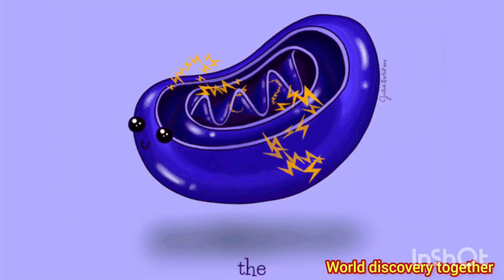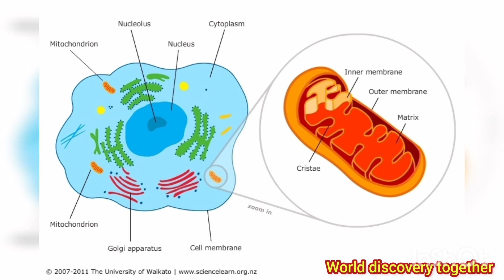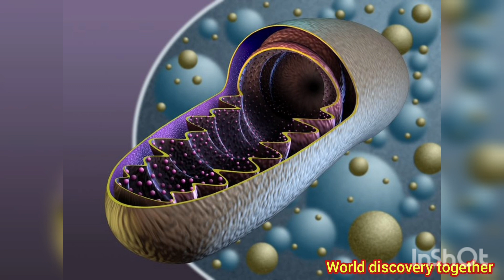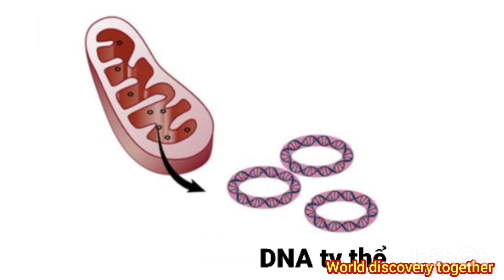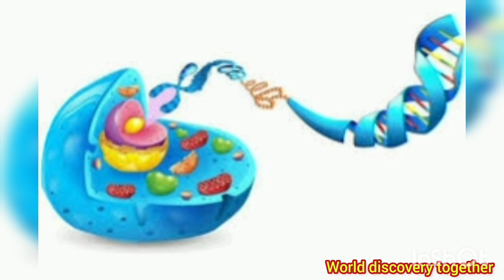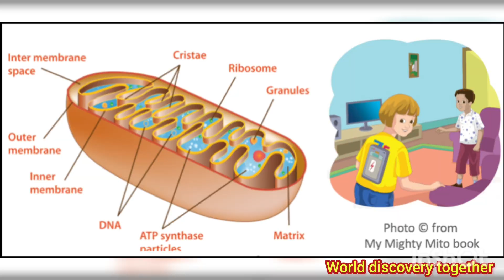GIẢI MÃ BÍ ẨN - NƠI NĂNG LƯỢNG SỐNG CỦA CON NGƯỜI ĐƯỢC PHÁT SINH.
Có rất nhiều bí ẩn trong cơ thể con người chúng ta. Nơi năng lượng sống của con người được phát sinh sẽ được giải mã trong video này.